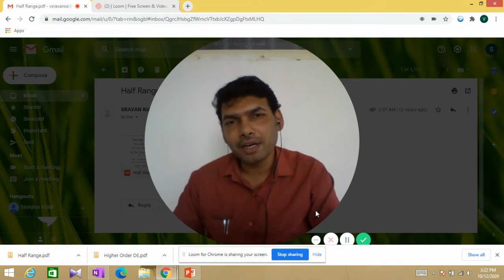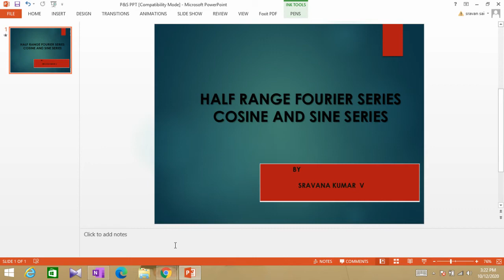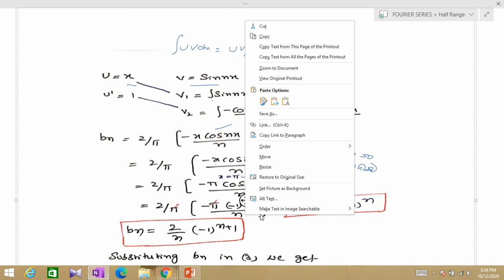HALF RANGE FOURIER SERIES IN TELUGU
INTRODUCTION AND PROBLEM